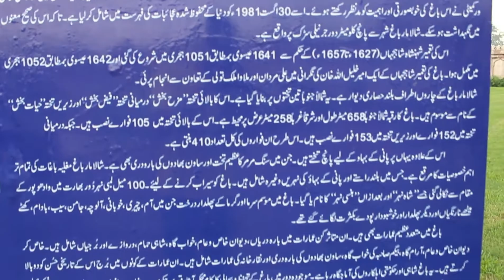SHALAMAAR HISTROY |VLOG